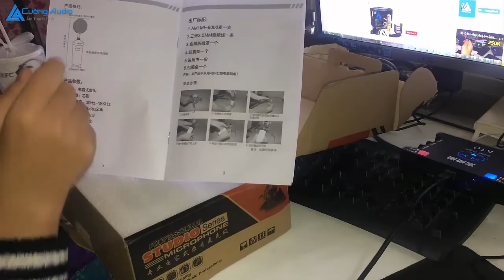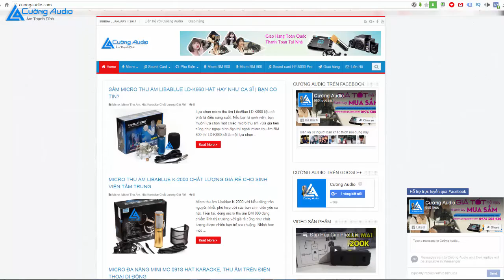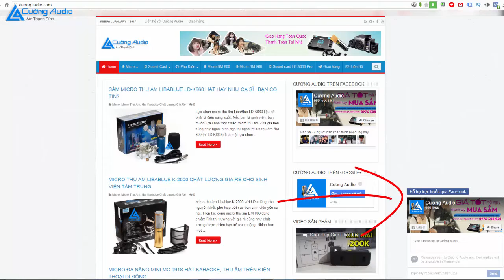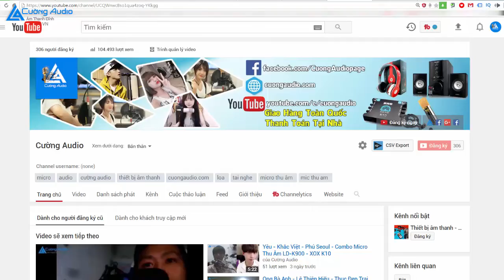Đập Hộp Micro Thu Âm AMI MI 6000 - 850K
micro microthuam Đập Hộp Micro Thu Âm AMI MI 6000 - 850K

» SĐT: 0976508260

Micro thu âm trên máy tính Ami 6000
Micro thu âm trên máy tính giá rẻ hiệu Ami, sắc sảo với chất liệu kim loại sáng bóng sang trọng đẹp không tì vết
Micro thu âm Ami với kiểu dáng mang phong cách cổ điển gợi nhớ đến hình ảnh của những chiếc micro thu âm thập niên cũ đầy vẻ nghệ thuật
Đây là dòng micro thu âm hát karaoke online hay được đánh giá khá tốt cho âm thanh tuyệt vời hơn khi sử dụng với soundcard để hát online trên các diễn đàn , tiếng thu to rõ ràng cùng với mức giá khá hợp lý kiểu dáng đẹp và đậm chất nghệ sĩ

Điểm nổi bậc của micro thu âm trên máy tính Ami 6000:
Micro thu âm giá rẻ có kèm luôn shochmount, màn lọc trọn bộ đã đẹp còn hoàn hảo hơn
Bạn chỉ cấn cắm micro thu âm vào máy tính là hát mà không cần phải dùng thêm nguồn phantom cấp điện , thật tiện dụng và dễ dàng
Micro thu mạnh cho âm thanh to rõ ràng, không phải hao hơi nhiều khi hát
Ami là dòng micro thu âm giá rẻ dưới 1 triệu nhưng chất lượng và phong cách lại xứng đáng không thua gì những dòng micro thu âm chuyên nghiệp

Ứng dụng micto thu âm trên máy tính Ami 6000:
Dùng làm micro thu âm trên máy tính micro thu âm tại nhà, hoặc micro karaoke online trên youtube
Micro thu âm hát karaoke online trên các diễn đàn yêu ca hát, micro thu âm tại nhà
Trọn bộ gồm: micro thu âm, shockmount, màn lọc  dây cáp